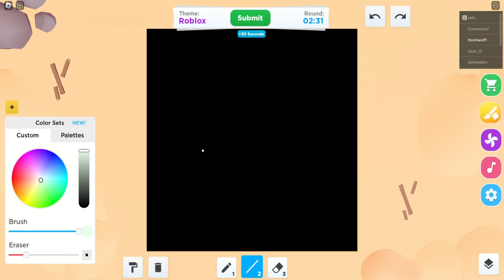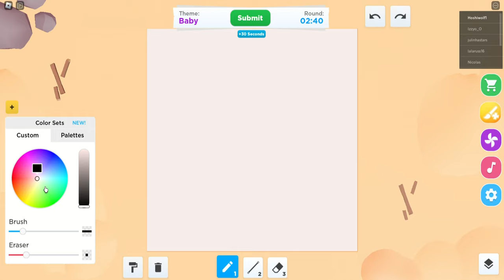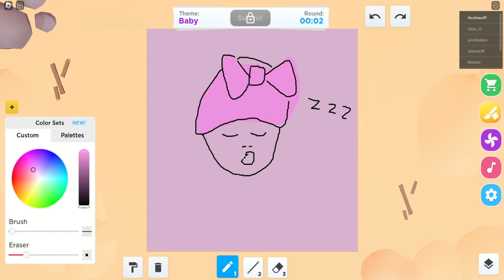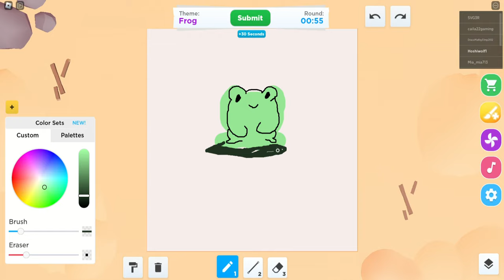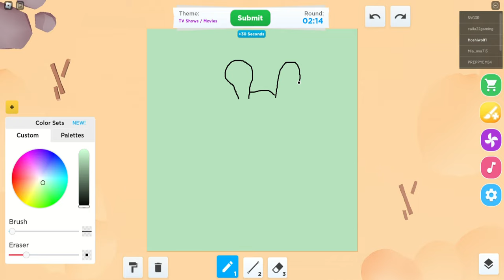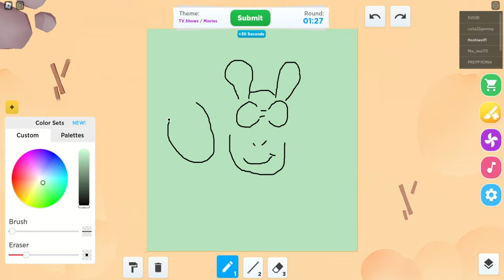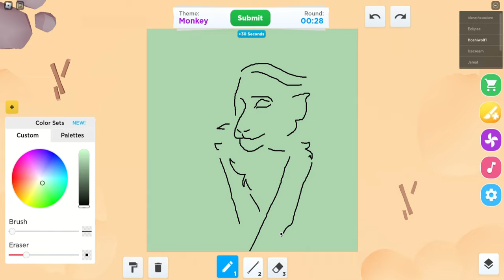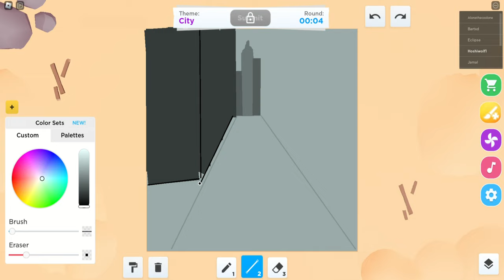DARwing with a mouse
Hello! You are welcome to give suggestions on what you would want me to post. I might be getting burned out by playing the same game, so don't be surprised when I post something else.

⭐Chapters
0:00 Drawing ( game 1)
1:02 Voting & Winners
1:23 Drawing (game 2)
2:25 Voting & Winners
2:47 Drawing (game 3)
3:49 Voting & Winners
4:10 Drawing (game 4)
5:12 Voting & Winners
5:40 Drawing (game 5)
6:43 Voting & Winners
7:08 Drawing (game 6)
8:10 Voting & Winners
8:30 Drawing (game 7)
9:32 Voting & Winners